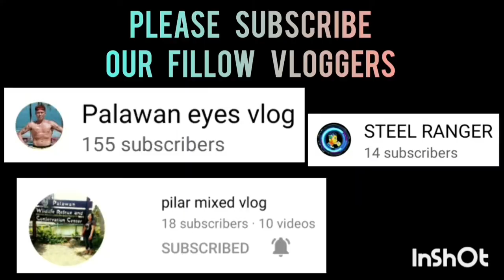MCKENZIE VS PUROK MASAYA ACES | BUHAY SA SPORTS BASKETBALL LEAGUE 5'7 BELOW | PARDECO COURT VLOG 222